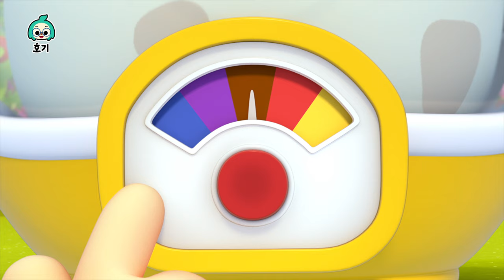[TV📺] 호기와 색깔놀이 전체 몰아보기 | 추석 특집 🌕 인기 색깔놀이 연속재생 | +모음집 | 호기! 핑크퐁 - 놀면서 배워요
00:00:00 롤러코스터와 색깔놀이
00:03:09 알록달록 사탕과 색깔놀이
00:06:09 코디와 색깔놀이
00:08:11 반짝반짝 글리터 병 만들기 색깔놀이
00:16:13 조조와 색깔놀이
00:18:31 호기와 친구들의 색깔놀이
00:20:47 알록달록 팝콘과 색깔놀이
00:23:58 알록달록 키네틱 샌드 케이크 색깔놀이
00:32:35 호기와 색깔놀이
00:34:16 알록달록 상어가족과 색깔놀이
00:37:23 장난감 자동차 색깔놀이
00:45:15 미끄럼틀 색깔놀이
00:47:06 배리와 색깔놀이
00:49:08 알록달록 팝잇과 색깔놀이
00:52:14 버스 색깔놀이
00:53:46 제니와 색깔놀이
00:55:47 알록달록 해적 미끄럼틀과 색깔놀이
00:58:49 마이언과 색깔놀이
01:00:51 알록달록 공룡 레이스와 색깔놀이
01:03:37 포키와 색깔놀이
01:06:16 칙칙폭폭 색깔 기차
01:08:28 알록달록 볼풀장과 색깔놀이
01:11:41 핑크퐁과 색깔놀이
01:13:42 알록달록 모기와 색깔놀이
01:16:37 알록달록 도넛과 색깔놀이
01:19:42 무지개 아이스크림 가게 색깔놀이
01:28:19 핑크퐁 자동차 레이싱 색깔놀이
01:36:16 알록달록 마트와 색깔놀이
01:39:22 알록달록 공룡과 색깔놀이
01:42:28 축구공 색깔놀이
01:44:17 알록달록 야구와 색깔놀이
01:47:07 프리도와 색깔놀이
01:49:29 주유소와 색깔놀이
01:52:27 알록달록 공룡 요리와 색깔놀이
01:55:41 니니모와 미끄럼틀 색깔놀이
01:58:35 풍선과 색깔놀이
02:01:39 알록달록 비눗방울과 색깔놀이
02:04:38 당근 잡기 게임과 색깔놀이
02:07:42 모양블럭 색깔놀이
02:09:45 마블런 레이스와 색깔놀이
02:13:01 아이스크림 색깔놀이
02:15:01 알록달록 자동차와 색깔놀이
02:18:14 마법오븐 색깔놀이
02:20:41 롤리팝 색깔놀이
02:22:19 부릉부릉 장난감 버스
02:23:40 알록달록 버스 투어 색깔놀이
02:32:09 야채 색깔 놀이
02:34:13 세차와 색깔놀이
02:37:24 기차 색깔놀이
02:39:16 서프라이즈에그 색깔놀이